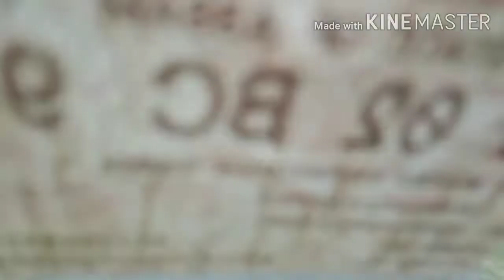Dhing college| Vlog#1